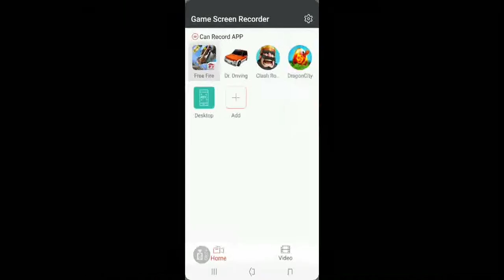Playing with beast official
soorry [b][u][i][FFA500] HAPPY [FFFFFF] INDEPENDENCE [008000] DAY